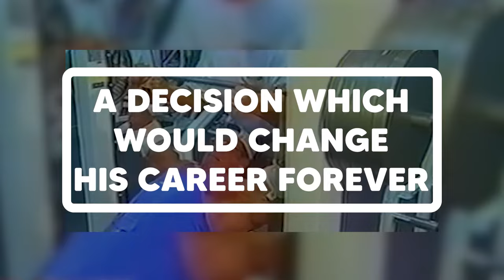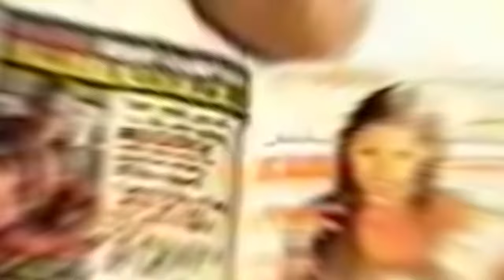The Disastrous Downfall Of Greg Kovacs...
Greg Kovacs was a IFBB bodybuilder who had the potential to be one of the best  Mr Olympia's of all time. But it just didn't happen for him. In this short documentary video we go over his life, career, the challenges he faced and fundamentally where it all went wrong. This is the Rise And Fall Of Greg Kovacs.